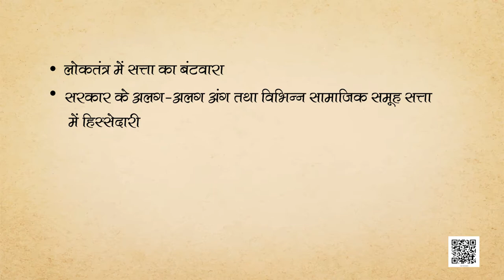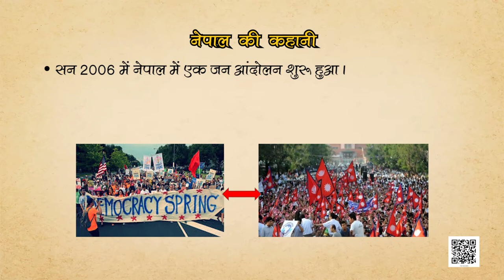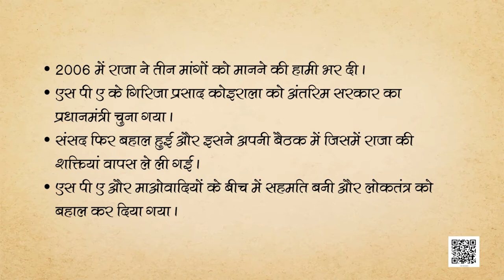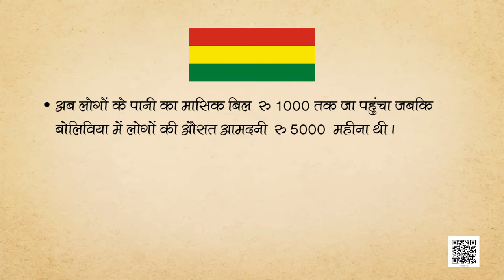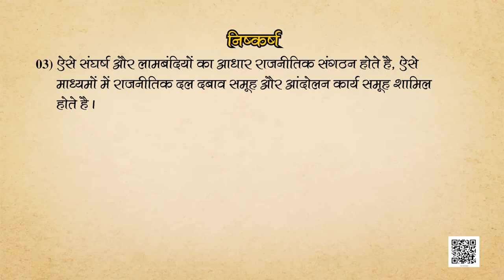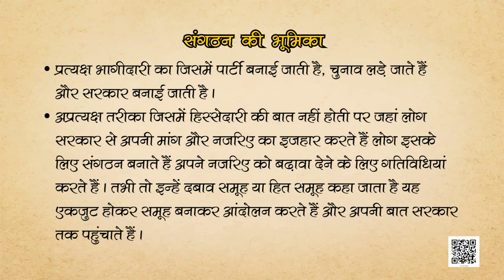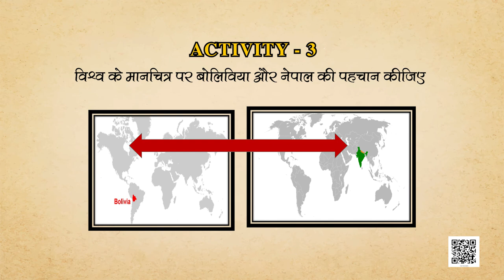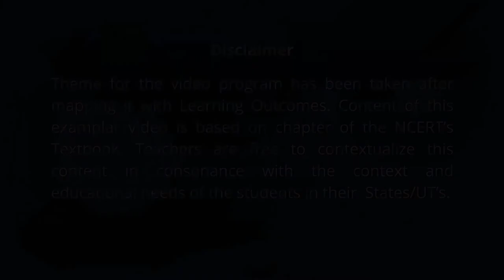कक्षा-10 लोकतांत्रिक राजनीति अध्याय-5 जन-संघर्ष और आंदोलन | 10 सामाजिक विज्ञान hindi